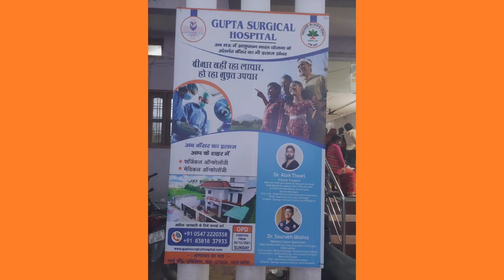जब कृषि उपनिदेशक ने ही मऊ के बड़े गोदाम पर छापा मारा। मचा हड़कंप